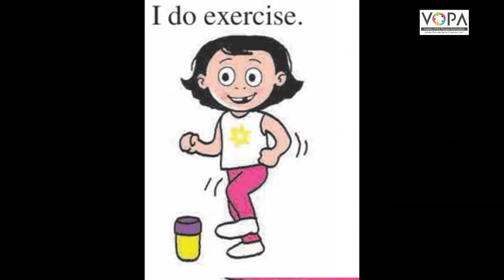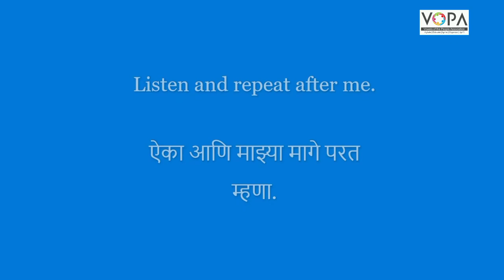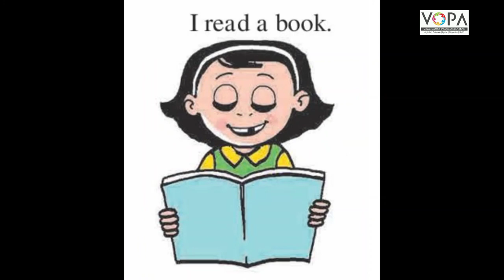Std. 1st | English | Good Habits | V1 | V-School